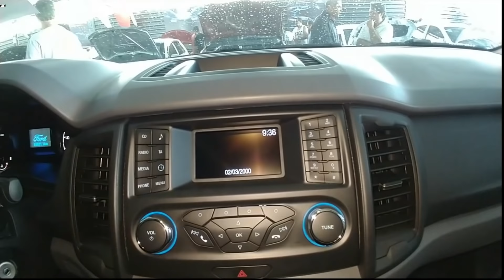LEILÃO com RANGER, FORD F250, FIAT TORO, NISSAN FRONTIE, L200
GRUPOS WHATSAPP

Vizeu Leiloeiro
Milan Leilões
Nosso Leilão

Favareto Leiloeiro

VEJA TAMBÉM